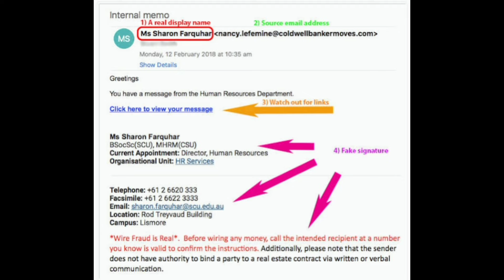Anime Cloud and BnfTV hacked | Badal Yadav Youtube channels hacked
In this video I have discussed how badal yadav's YouTube channel got hacked and what you can do to prevent this from happening to your own YouTube channel